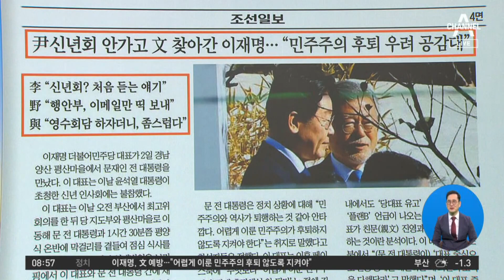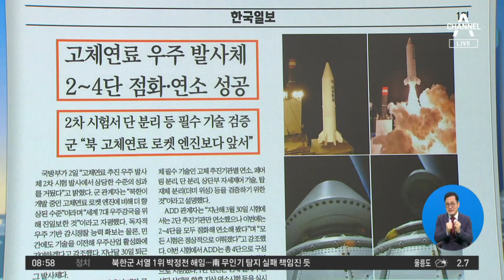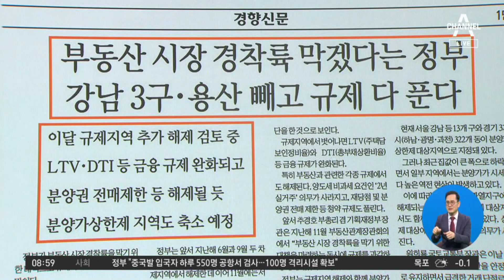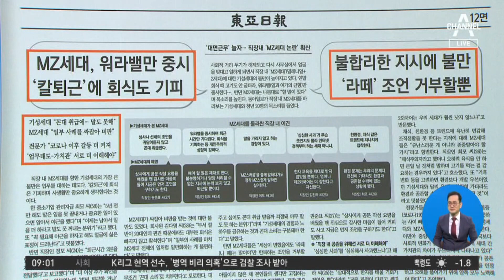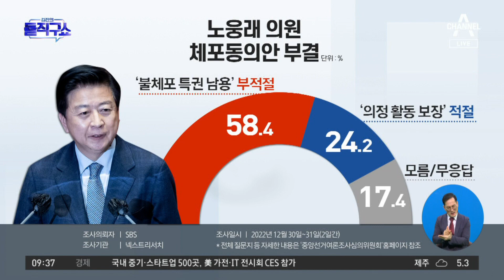[다시보기] 민주당 “e메일로 초청” 불참…대통령실 “인편으로도 알려” | 2023년 1월 3일 김진의 돌직구쇼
1월 3일 김진의 돌직구쇼 오프닝

민주당 “e메일로 초청” 불참…대통령실 “인편으로도 알려”

李, 최고위서 ‘부스럭’ 소리에 “돈 봉투 전달 소리?”

민주 “괴이한 건 법·원칙 갖고 말장난하는 한동훈”

천화동인 1호 명의신탁 약정서…李 측 428억과 관련?

‘대장동 수익 275억 은닉’ 김만배 측근 2명 기소

최재성 “이재명, 지지율 더 까먹어…첼리스트 사건 커”

[핫플]고체연료 우주 발사체 2~4단 점화·연소 성공

[핫플]새벽 버스 탄 한덕수…서울시장에 전화한 사연

[핫플]이기영, ‘전 부인’ 존재 언급…경찰, 신변 확인

‘당권주자 수도권 출마’ 띄우는 윤상현·안철수

〈평일〉
08시 50분 김진의 돌직구 쇼
12시 00분 뉴스A 라이브
17시 20분 뉴스TOP10
19시 00분 뉴스A

〈주말〉
12시 10분 토요랭킹쇼·뉴스A 라이브
19시 00분 뉴스A